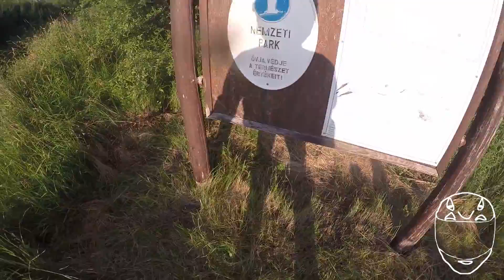Helmet a természetben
Most egy Motovlog videót láthatsz/láthattál, mely tagja a Motoros Szemmel videósorozatnak.

Aki beszélt: Helmet
Amin ült: MZ ETZ 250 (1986)
Amivel videózott: GoPro Hero 4 Silver (belső mikrofonnal)
Ahol volt: Békés Megye
Aki nézte: Te
Ami a videóban volt: Menetszél